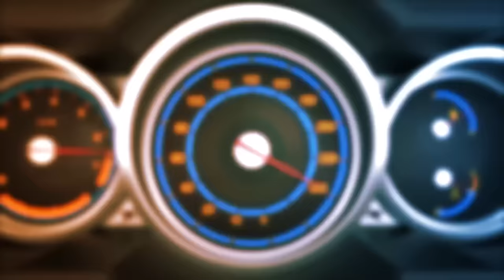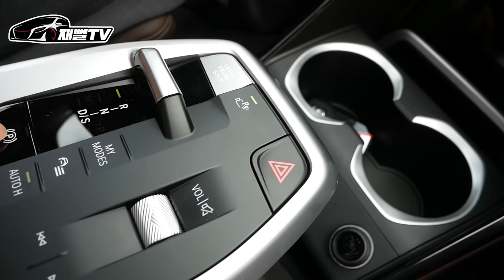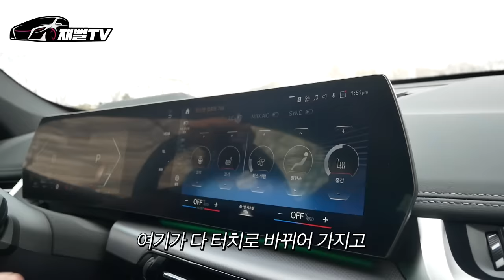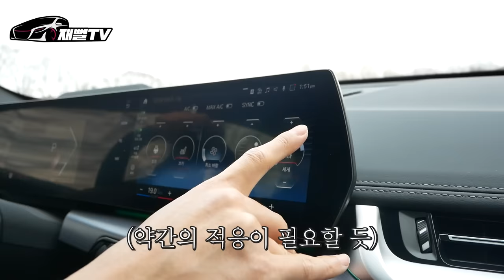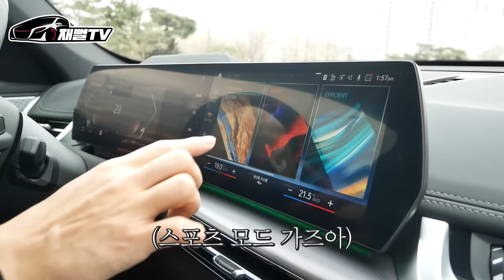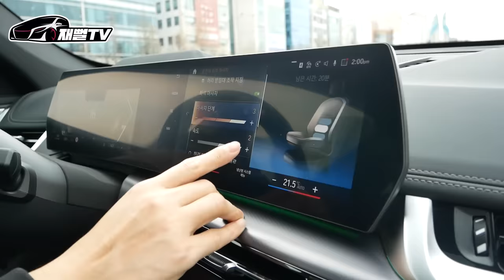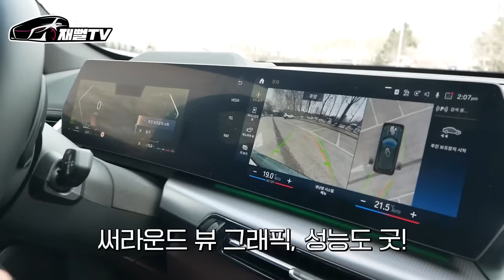그랜저 가격으로 살수있는 최신형 수입 SUV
5~6천대 수입 SUV 중에 이만한 차가 없는거 같습니다
그랜저, 제네시스 살돈으로 살수 있는 수입차!
BMW X1 풀체인지!